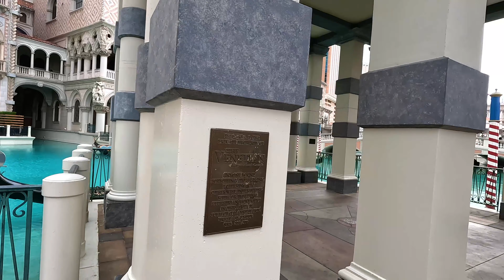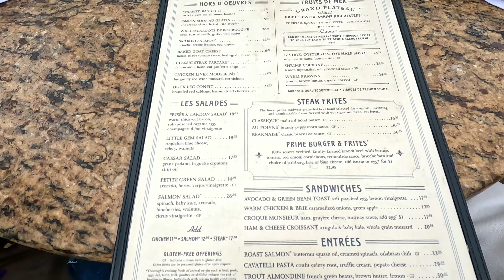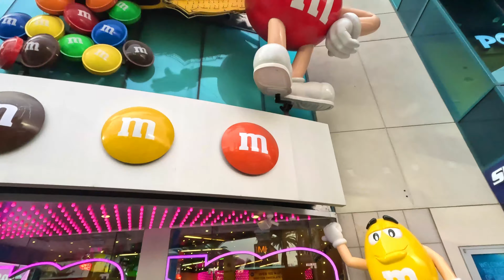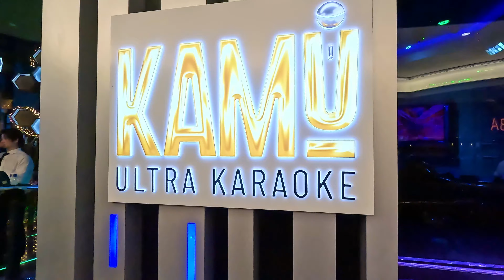🇺🇸Las Vegas Food Tour: The Alley, MON AMI GABI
In today’s video, I will be sharing my experiences eating at The Alley, and MON AMI GABI and walking tour of the Las Vegas Strip and Karaoke at night.    We hope you enjoy the vlog.

Chapters:
00:00 - Intro
00:59 – The Alley
05:07 – Mon Ami GAPI, Paris Las Vegas Hotel
13:07 – Las Vegas Strip MGM / New York New York